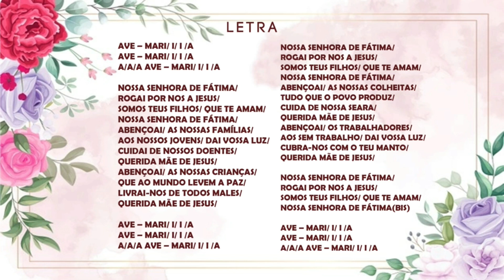Novena de Nossa Senhora de Fátima - 9° Dia